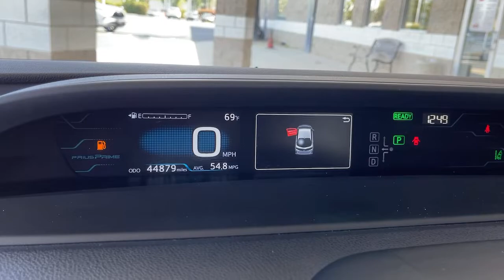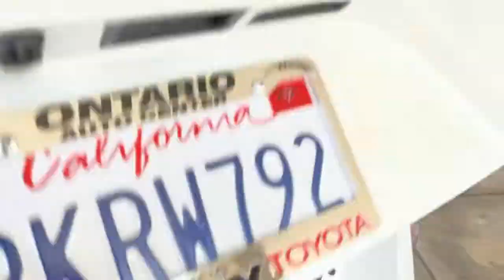2019 Toyota Prius Prime used, Ontario, Corona, Riverside, Chino, Upland, Fontana, CA 2090738P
2019 Toyota Prius Prime
2019 Toyota Prius Prime Premium - Stock#: 2090738P - VIN#: JTDKARFP3K3108015

Crown Toyota
1201 Kettering Drive

2019 Toyota Prius Prime Premium 1.8L 4-Cylinder DOHC 16V VVT-i.brCrown Toyota typically sells between 600 and 700 new vehicles every month making it a top five Toyota dealer in the nation! We get more clean, one owner trade-in vehicles than any dealer in the Inland Empire! Most car dealers have to buy their inventory from rental car companies or auctions. The vehicles that end up at auctions are usually those that other dealers have rejected for some reason. We rarely need to go out and buy inventory for our used car department. Please stop by soon and check out our huge selection of clean, one owner cars, trucks, vans and SUV's. Many of which are Toyota Certified with low interest financing and a great warranty built in! Shop the smart way at John Elway's Crown Toyota! At John Elway's Crown Toyota we focus on what's really important - your experience. One Price, Simple, No Games.brbrAt John Elway's Crown Toyota we focus on what's really important - your experience. Our One Price, Simple, No Games philosophy takes the hassle and frustration out of buying a vehicle. We monitor the market for what each vehicle is actually selling for after all the hours of back and forth negotiation. Then we post one price - our BEST price - on every vehicle upfront, saving you time and frustration. John Elway wants to be ''YOUR''Toyota dealer.